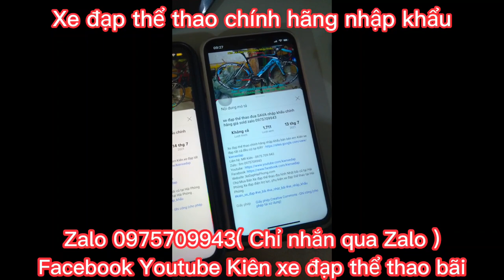Xe Đạp Tuoring GIANT FCR3300 nhập khẩu chính hãng giá 8tr Zalo 0975709943